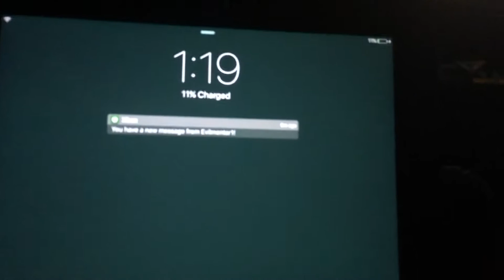Farming simulator 17 Halloween Easter egg